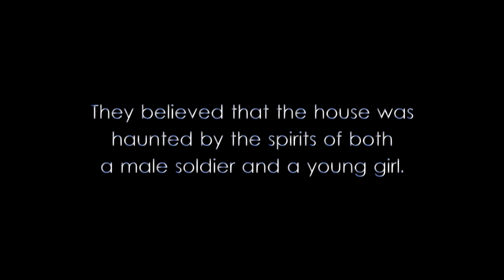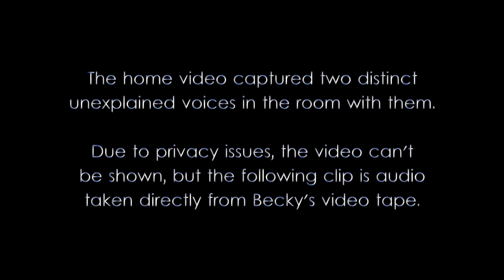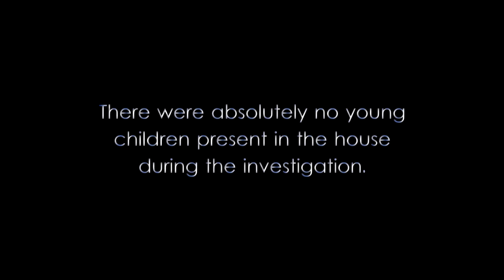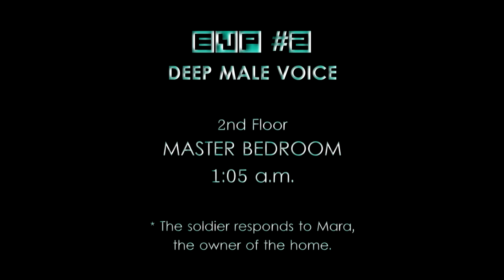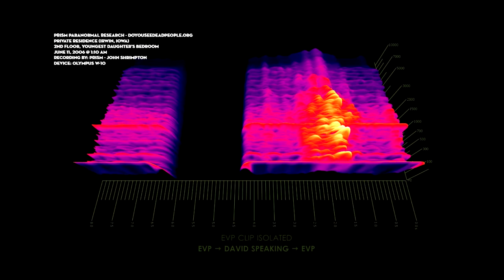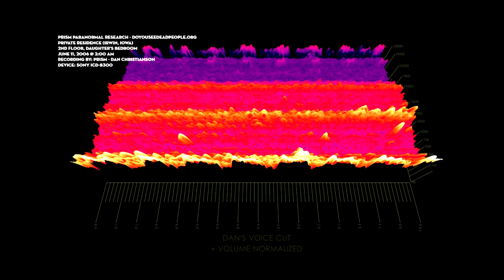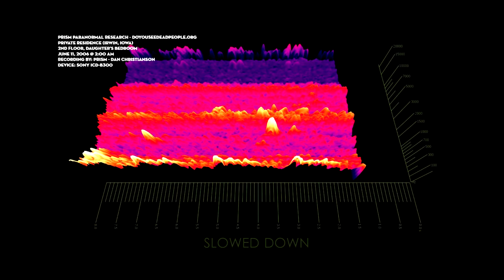PRISM Paranormal Investigation - Haunted Family Home (Irwin, Iowa) | 5 x EVP Recordings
PRISM EVP RECORDINGS - Paranormal Audio Capture on digital recorders. In May of 2006, PRISM was contacted by a family that was experiencing paranormal phenomena in their Irwin, Iowa home. The owners described the paranormal activity as - hearing unexplained sounds and witnessing ghostly apparitions at night. They believed that the house was haunted by the spirits of both a male soldier and a young girl.

Research uncovered that the previous owners had also witnessed a series of strange, unexplainable events. We were shown a home video filmed at the home back in 1992. It was of the previous owner Becky, and her two-year old son Drew. One night, when they were alone in the house, Becky thought it might be fun to film herself feeding her son in the kitchen. The home video captured two distinct unexplained voices in the room with them. Due to privacy issues, the video can't be shown, but the audio taken directly from Becky's video tape.

On the evening of June 10, 2006, PRISM conducted an overnight paranormal investigation at the residence. There were absolutely no young children present in the house during the investigation. The following are four Electronic Voice Phenomena (EVP) recorded in the house by the PRISM team that night.

This is all original content. All EVP audio clips recorded by PRISM; All photos and video clips by PRISM; all graphics made by PRISM. All music used is original music composed and played and recorded by David Pierce Rodriguez.